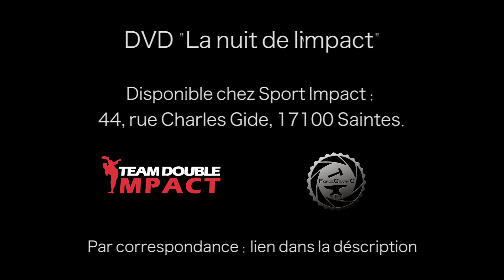Teaser "La nuit de l'impact"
DVD disponible

- Chez Sport Impact
(44, rue Charles Gide, 17100 Saintes)